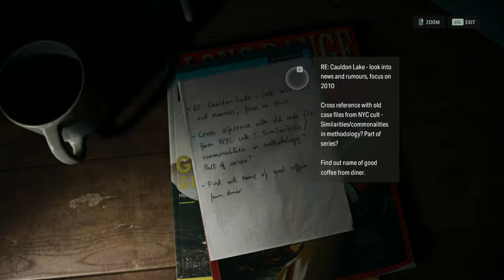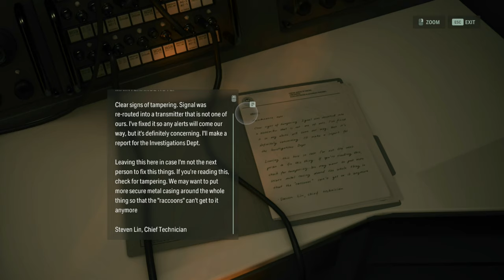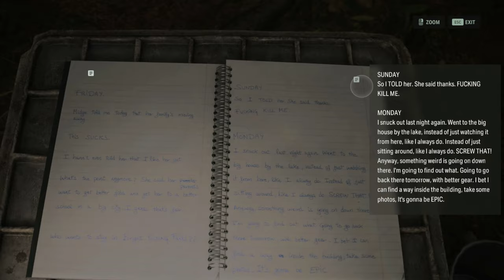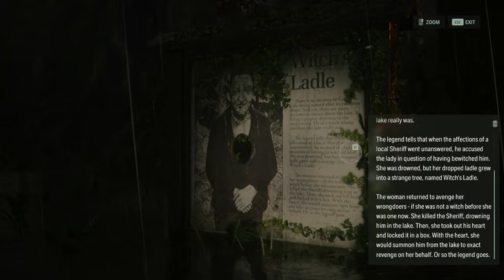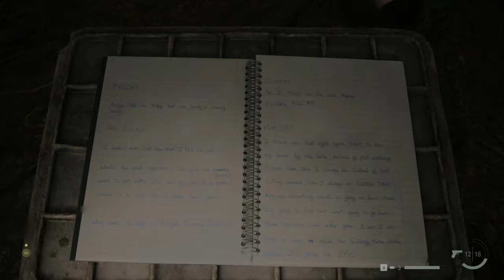Alan Wake 2 Silent Gameplay No Commentary Part 3